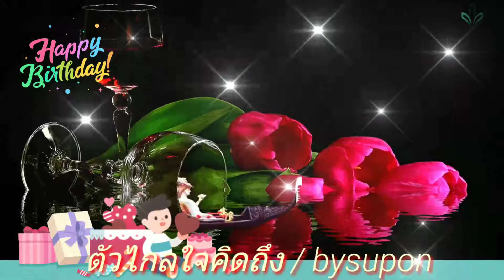ตัวไกลใจคิดถึง ตุ้ม จ่านกร้อง ponpon